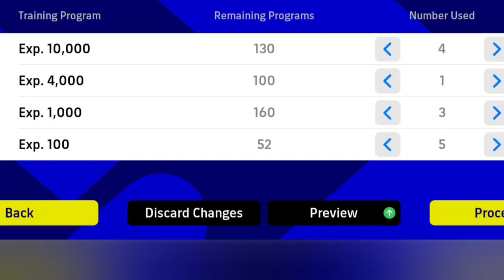🔥New🔥 How to train Ruben Dias to 100 in efootball 2023....